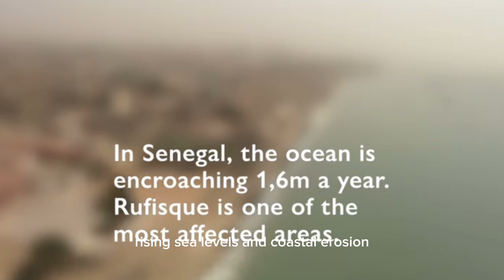From droughts to floods: The African countries suffering the most from climate change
Welcome to the channel! In this captivating video, I delve into the pressing issue of climate change and its impact on Africa. Join me as we explore the Top 10 African countries most affected by this global challenge. From the scorching heatwaves to devastating floods, witness firsthand the consequences faced by these nations. Gain valuable insights into the environmental, social, and economic implications of climate change in Africa. Prepare to be enlightened and inspired as I shed light on the resilience and innovative solutions emerging from these countries. Don't miss out on this eye-opening journey!

Remember you can be the change you want to see 💚

Resources